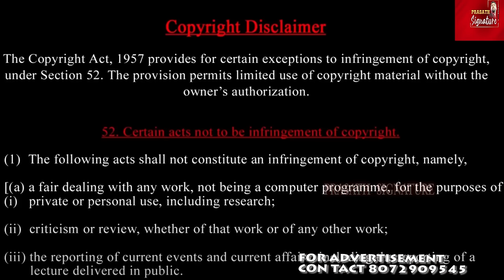கியூபாவை வைத்து மூன்றாவது யுத்தகளத்தை நிர்ணயிக்கும் ரஷ்யா -உக்ரைன் நாட்டோ நாடுகளோடு கூட்டு சதி என்ன